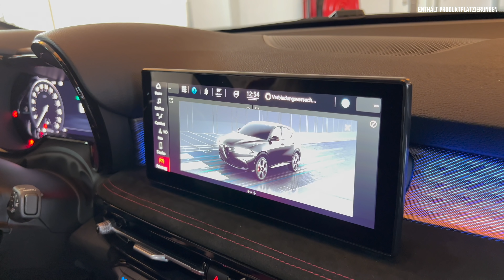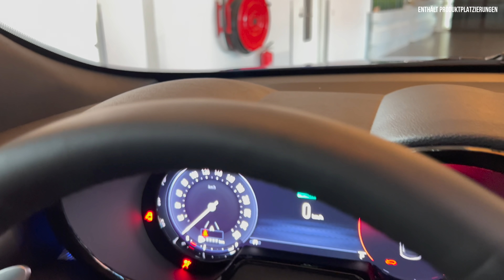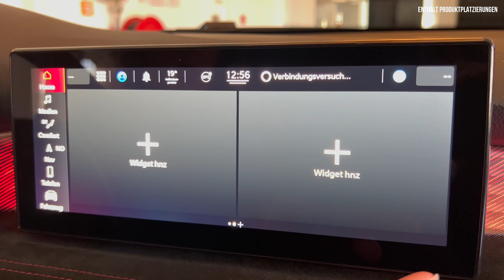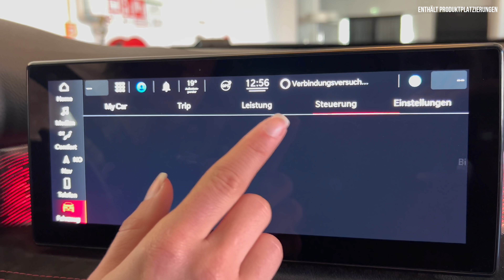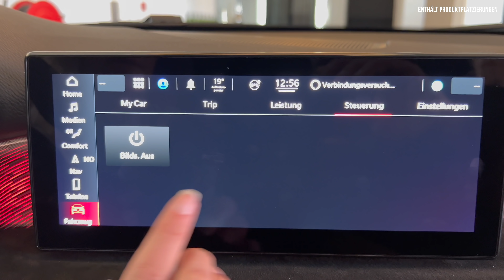Alfa Romeo Tonale (2022) Das schönste SUV ever?! 💙 Review | Test | Preis | Plug-in Hybrid | Motoren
Hier gibt’s alle Infos zum (2022) Alfa Romeo Tonale. Falls ihr Bock auf meinen kein Fahrbericht | Review | Test | Motor | Laden | Reichweite | Weltpremiere | Preis | POV |  Lieferung - Zum ersten Plug-In Hybrid von Alfa Romeo habt, dann: Schaut jetzt rein! 💪🏼 💥

W]* Wallbox und Ladelösungen gesucht? Schau beim nic-e Shop vorbei

00:00 Intro
00:06 Review
02:18 Design
06:30 Kofferraum
08:45 Rückbank
11:00 Motor
11:50 Interieur
17:00 Fazit
18:00 Preis

Alfa Romeo Tonale (2022): Marktstart, Preis, Hybrid, Motoren

Einleitung:
Tonale
- Kompakt-SUV
- Alfa Romeos Schritt in die Zukunft
- 275 PS
- Plug-in-Hybrid
- Wichtigster Alfa seit Jahren!

- Drittes Modell von Alfa Romeo
- Giulia
- Stelvio
- Beide: Giorgio-Plattform

- Erster Schritt in Richtung elektrische Marke
- Projektname "la metamorfosi"
- (Deutsch: "Die Verwandlung")
- Kommt im Juni 2022 auf den Markt
- Erstes E-Auto: 2024 Kleinwagen SUV
- Ab 2027 fast überall nur noch Elektro-Modelle

- Wettbewerber:
- Volvo XC40
- Jaguar E-Pace
- BMW X2/X3
- Audi Q3
- VW Tiguan
- Mercedes GLA

Design:

Vorne:
- 6 Farben
- Misano blue
- 4 Ausstattungslinien, Luxuriös oder Sportlich
- "Super"
- "Sprint"
- "T.I."
-  "Veloce"

- Front: grimmiger Blick
- Flache Matrix-LED-Scheinwerfern (Serie)
- 3 U-förmigen Segmenten
- Scudetto-Grill:
- In die Haube wachsendes Logo
- große Lufteinlass in Schürze (wie Giulia und Stelvio)
- Immer Vorne elektronisches Sperrdifferential

Seite:
- Länge: 4.53 m
- Breite: 1.84 m
- Höhe: 1.60 m
- Radstand: 2.64 m
- Glanzschwarze Zierblenden an Radhäusern und Schürzen:
- Kein Schutz vor Kratzern wie Plastik
- Felgen:
- 18-20-Zöller
- Gewichtsverteilung: 52: 48 Prozent (vorne/hinten)
- McPherson-Federbeinen mit Verstelldämpfern
- Adaptives Fahrwerk

- 15,5 kWh Batterie
- 60 Kilometer elektrische Reichweite
- Stadt: bis zu 80 Kilometer
- Geladen mit maximal 7,4 kW
- In 2,5 Stunden voll

Heck:
- Abfallende Fensterlinie
- Fast durchgehendes LED-Band im 3D-Design
- Mittigen Tonale Schriftzug
- Fette Schürze: Zwei Fake-Endrohre à la Audi SQ5
- Kofferraum: 500 Liter

Innen:
- konfigurierbares Digitalcockpit
- 12,3 Zoll
- typischem Alfa-Layout
- Erinnert an klassische Alfa Anzeige
- Sportliches Multifunktionslenkrad
- 10,25-Zoll-Infotainment (Serie)
- Alexa Sprache
- Auch aus Ferne Steuerbar
- Taste: Fahrdynamikregelung
- Tasten: Klimabedienung

- Optional (!) NFT-Technologie
- speichert sämtliche Fahrzeugdaten
- Fahrzeugdaten
- Fahrdaten
- Werkstattaufenthalte
- verschlüsselt gespeichert
- Überblick
- Kilometer Manipulation verhindert
- Apple car play & android auto ohne Kabel

Motor:
- Topmotorisierung
- Plug-in-Hybrid
- 275 PS

- Verbrenner:
- Vorne
- Vorderachse
- 1.3 Liter
- Benziner
- 180 PS

- Elektro:
- Hinten
- Hinterachse
- 90 kW
- 122 PS

- Systemleistung:
- Allradantrieb
- 275 PS
- 500 Nm
- 6,2 Sekunden auf 100 km/h

- 2 Hybridvarianten:
- 1,5-Liter
- Turbovierzylinder
- 48-Volt-Bordnetz
- 7-Gang Doppelkupplung
- E-Motor
- 15 kW
- 20 PS
- Im Getriebegehäuse
- 0,8 kwh Akku

- Mit
- 130 PS und 160 PS

- Diesel:
- 130 PS
- 1,6 Liter
- Sechsgang-Wandlerautomatik

- Außerhalb Europas
- 256 PS
- Benziner
- klassischem Allradantrieb via Kardanwelle

- QV-Version?
- Hmmmm

- Reine Elektro-Variante?:
- definitiv nicht!
- Erlaubt SCCS-Plattform des Tonale nicht

Fazit:
- Bestellstart April 2022
- Marktstart im Juni 2022
- Ab rund 30.000 Euro
- PHEV zwischen 45.000 und 50.000 Euro
- Zunächst nur als Hybrid
- PHEV wird etwas später folgen
- Wichtigste Alfa Romeo seit Langem
- Für Fans
- Für Neukunden
- Plugin Ende des Jahres